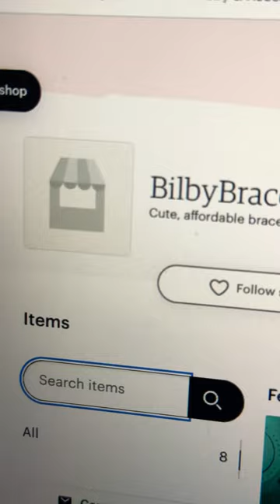Use code BRAC3LET to get 50% off if you spend 4$!!!